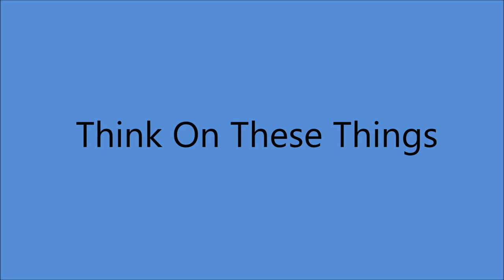Lulu Belle and Scotty - Think On These Things [c.1962]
Issued ONLY on   LP 'Lulu Belle and Scotty [1962]

Recorded Circa 1962 Chicago, IL-
Lulu Belle  [gt/vcl duet/vcl solo], Scotty [gt/vcl duet[
Unknown [organ]  others unknown

1962 [2 Albums]
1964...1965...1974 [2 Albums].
1986 [Lula Belle Solo]

1st. Performed 1944 by Lulu Belle and Scotty in the Movie "Sing, Neighbor, Sing'.
1st. Recorded 1945 by Gene Autry.